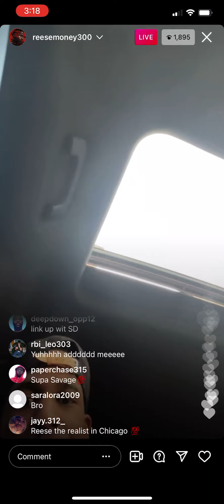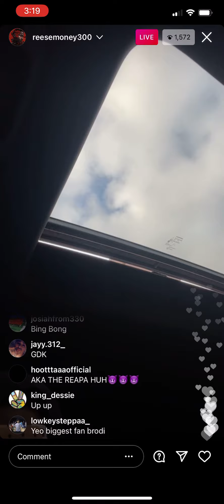Lil Reese IG Live🔥 @LilReese